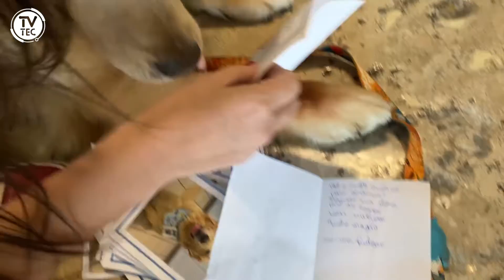Cãoterapeuta Apollo recebe cartinhas para ajudar em recuperação após cirurgia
O Apollo é Cãoterapeuta no Hospital Universitário de Jundiaí, mas são as crianças "atendidas" pelo "doguinho" que estão levando alegria pra ele! Depois de passar por uma cirurgia, o Golden Retriever recebeu várias cartinhas cheias de amor. Venha se emocionar!